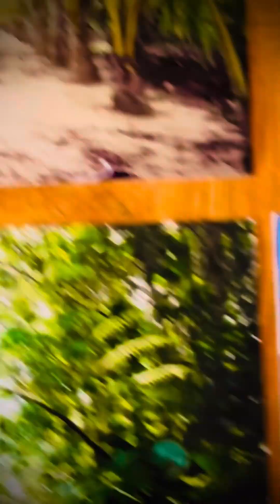Panama protests 2023